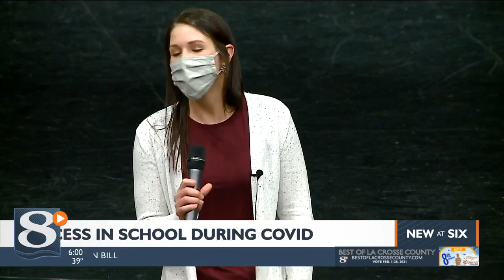Blair-Taylor schools staying the course through COVID